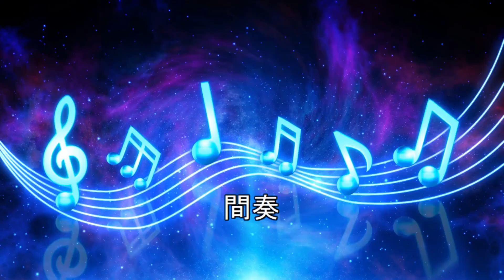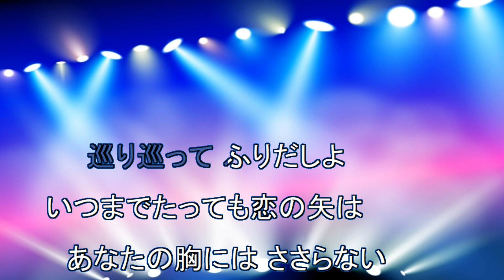巡恋歌 / 長渕剛 [歌える音源] (歌詞あり 1978年 昭和 ガイドメロディーなし オフボーカル karaoke)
キー：E minor。
ポピュラーミュージックコンテスト。

再デビューシングル。

1978年10月5日発売。

作詞：長渕　剛　作曲：長渕　剛

女性キー
未定

男性キー
未定